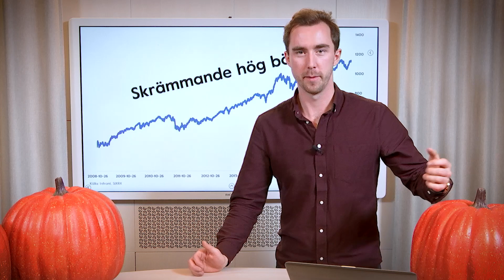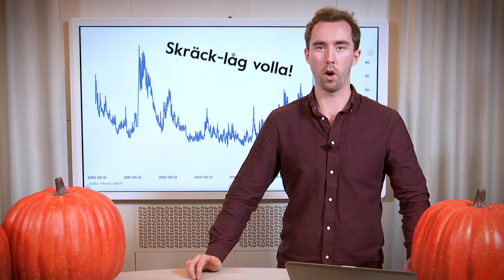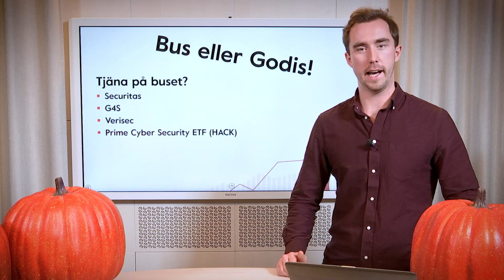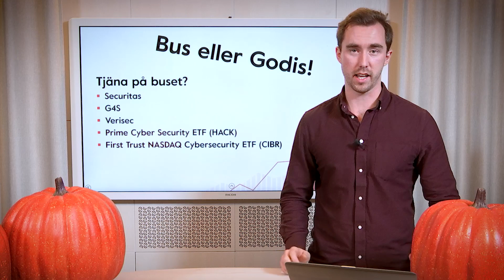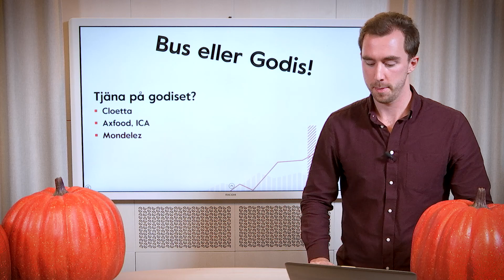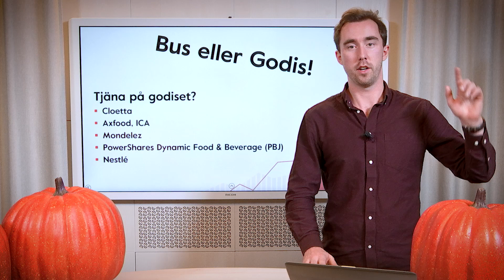Skrämmande hög börs?! Bus eller godis på börsen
Börsen är skrämmande hög, vollan på marknaden är läskigt låg, bostadsbubblan är farligt nära bristning. Orosmomenten är många! För att lugna dina sinnen så vänder vi på bollen och kollar hur du kan tjäna på bus eller godis.